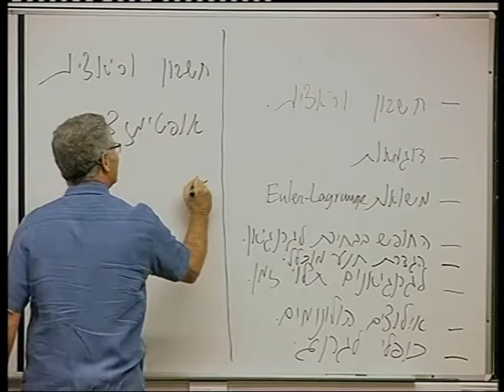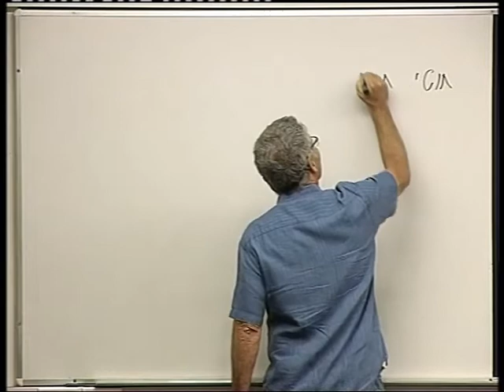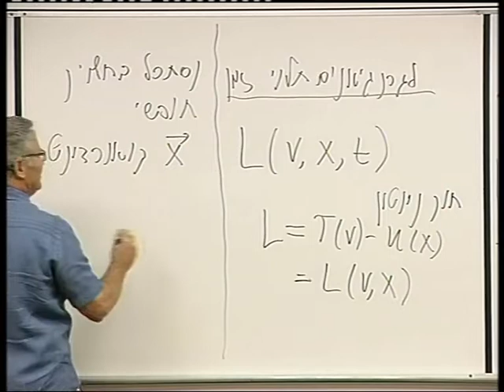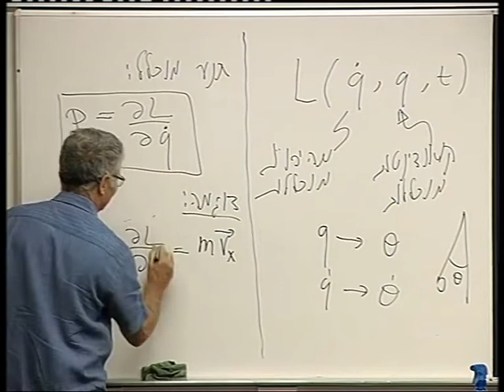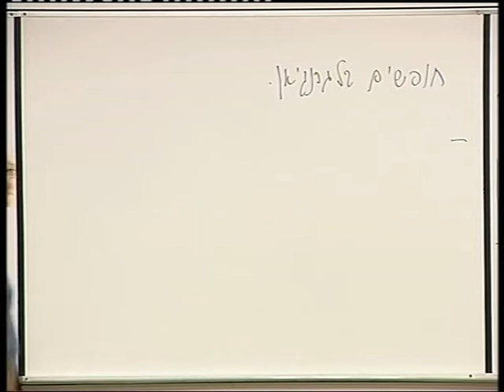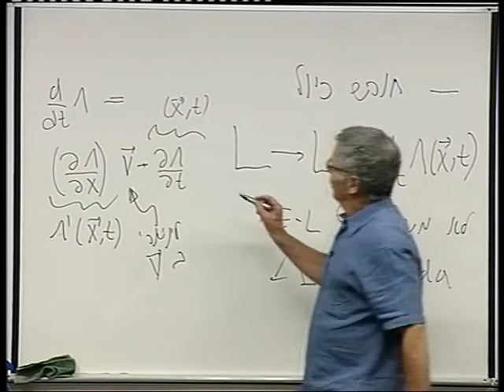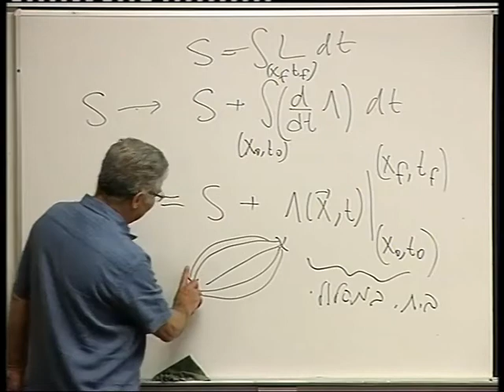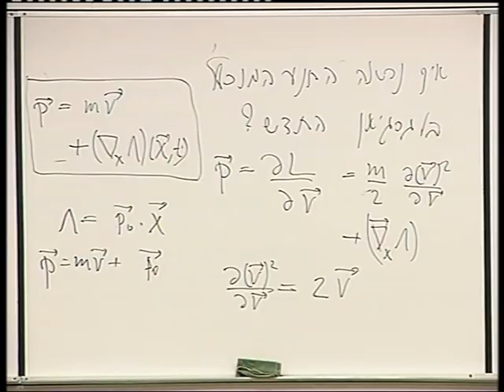מכניקה אנליטית 05 - הטכניון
114101  מכניקה אנליטית
פרופ' יוסי אברון
הפקולטה לפיזיקה